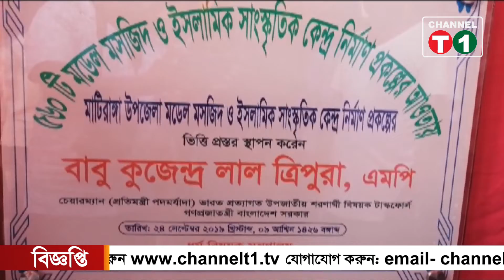খাগড়াছড়ি নির্মান হচ্ছে ২৫ কোটি টাকা ব্যয়ে দুটি মডেল মসজিদ. Channelt1